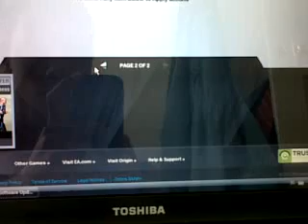TOTY's in My Ultimate Team.3GP